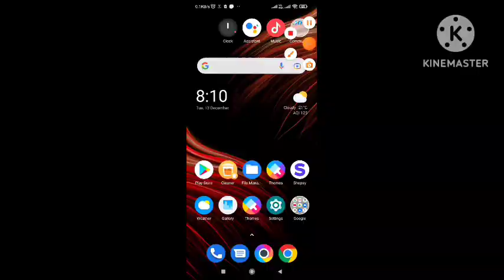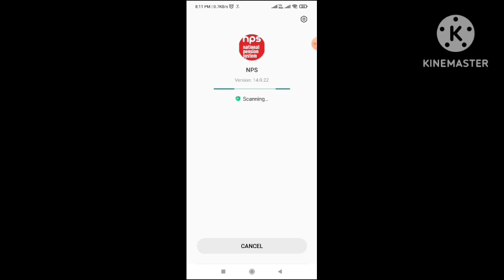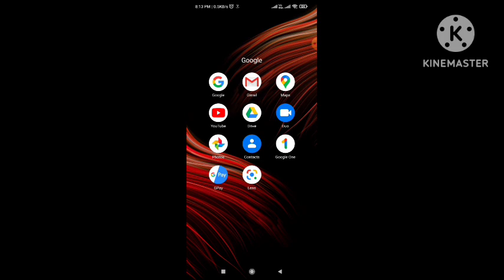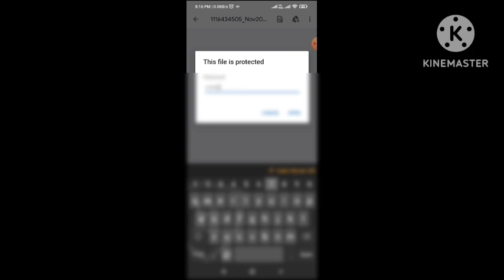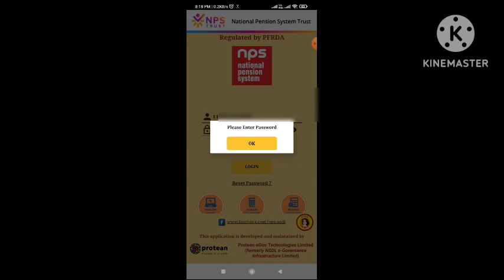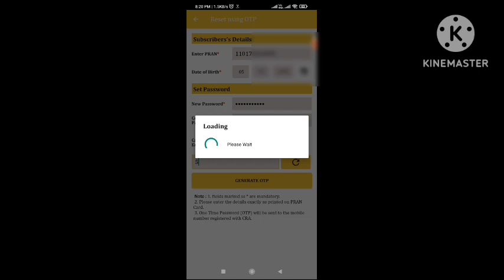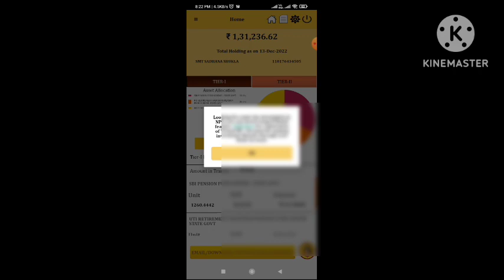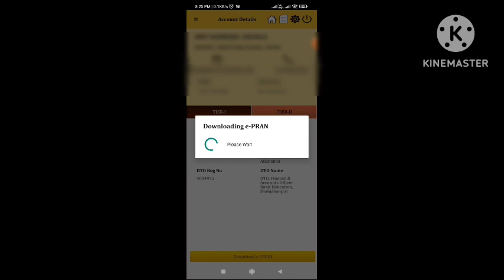NPS me login kaise kre|How To Login NPS Account First Time?NPS Me Bina Password Ke Login Kaise Kare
NPS में पहली बार लॉगिन कैसे करें ? How To Login NPS Account First Time? NPS Me Bina Password Ke Login Kaise Kare | Forgot NPS Password

NPS ME LOGIN AP ANI MAIL ID OPEN KRE WHA SE PRAN NUMBER PRAPT KRE AUR USKE BAAD OTP KE MADHYAM SE BAHUT HI AASANI SE NPS APP ME LOGIN KRE